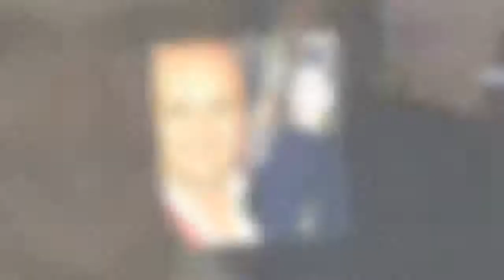Alba Parietti critica Alfonso Signorini a Tv TalkI STARS NEWS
Tv Talk: la frecciata di Alba Parietti ad Alfonso Signorini La seconda edizione del Grande Fratello Vip è sulla bocca tutti, tanto da essere uno degli argo